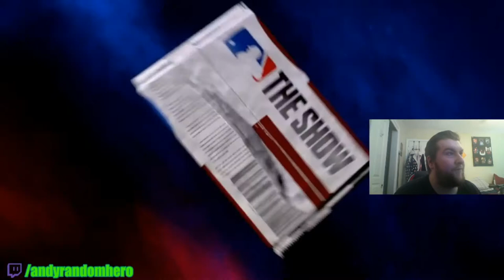First 50 Pack Opening with Diamonds???|Buhner Debut| Mariners Squad Debut| Crazy Ending!!!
Opened the first 50 pack ever, pulled some decent cards. Also acquired the New Jay Buhner card and added him to our almost complete mariners squad. Had the craziest ending we've ever seen!